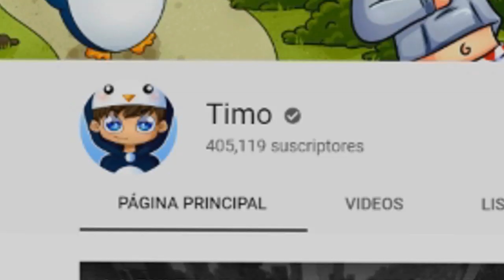UN EQUIPO VS UN BLOQUE 1X1 SKYBLOCK *SERIE NUEVA EXTREMA* 🚫🌎 en MINECRAFT ROLEPLAY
UN EQUIPO VS UN BLOQUE 1X1 SKYBLOCK *SERIE EXTREMA* 🚫🌎 en MINECRAFT ROLEPLAY

► ¡IMPORTANTE!

★ ¡Canales AMIGOS!